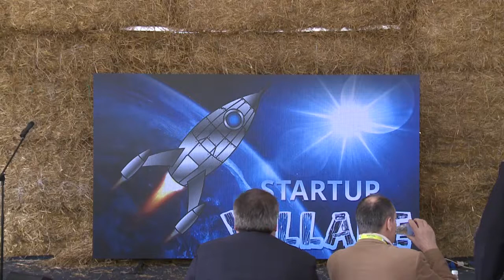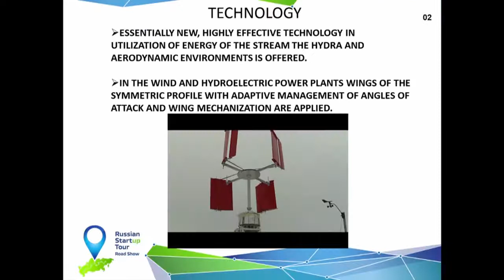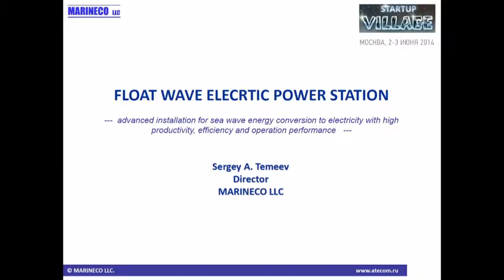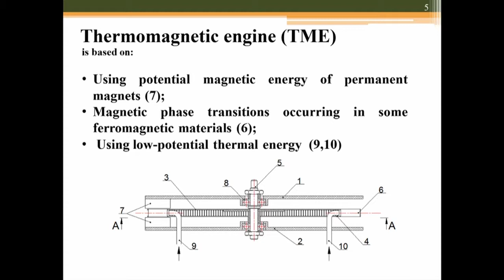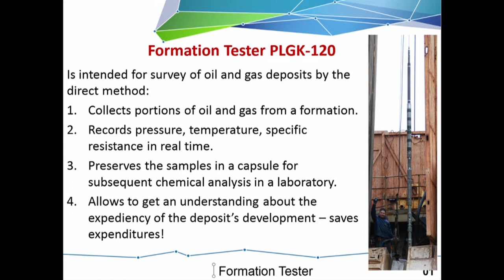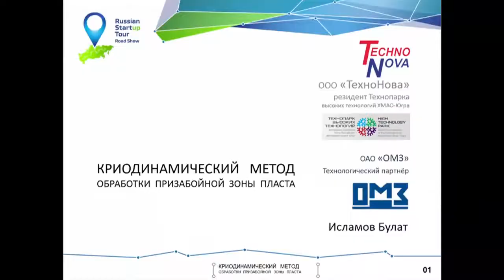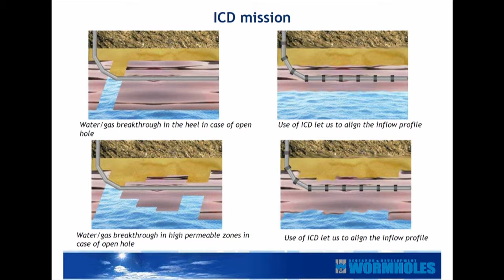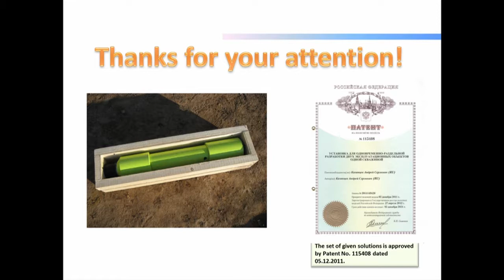SUV2014: Питч-сессия. Электроэнергетика. Нефтегаз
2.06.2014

Energy Tech

Выработка, включая возобновляемые источники энергии, передача и накопление электроэнергии.

Добыча, транспортировка, переработка, химия нефти.

Лучшее стартап- событие года!
Инновационный «Вудсток» в стартап-деревне.